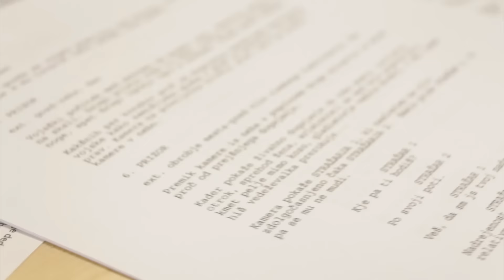RIMSKA ZGODBA - BEHIND THE SCENES Documentary (Dokumentarec o snemanju Rimske zgodbe)